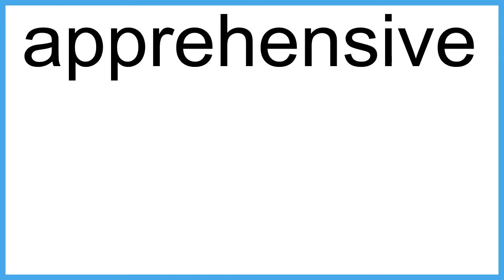apprehensive meaning | Vocabulary for Kids | Children's Dictionary | Learn English Vocabulary